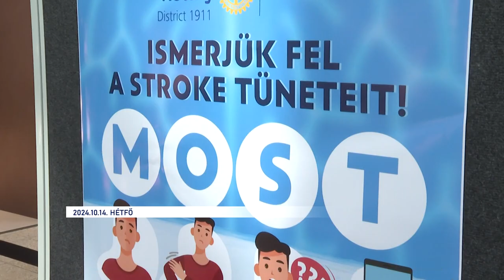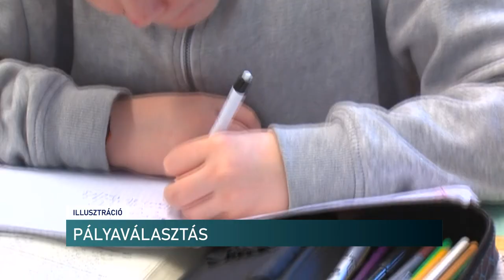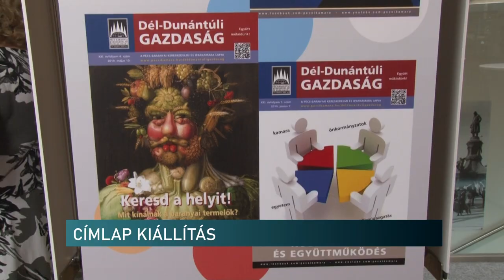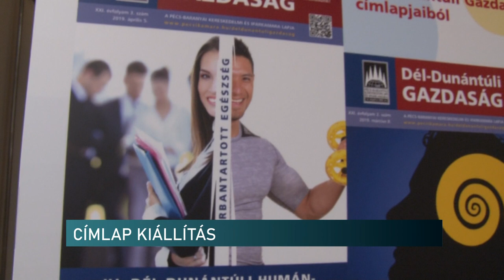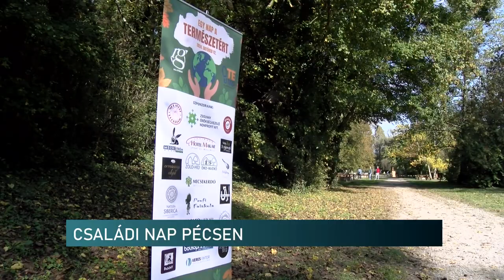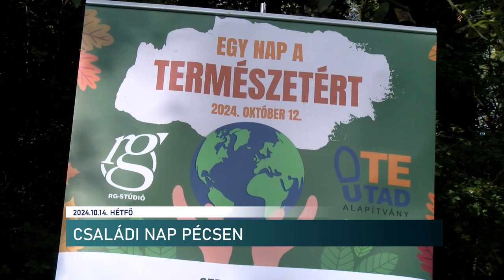Híradó - Pannon TV 20241014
Stroke prevenciós nap - Pécs
Filmipar Pécsen - Baranyába hoznák a produkciókat, forgatásokat a szakemberek
Pillanatfelvételek a baranyai gazdaságról - címlapkiállítás a kamarai újság 30 évéről
Egy Nap a Természetért – családi nap a Kökényi tónál